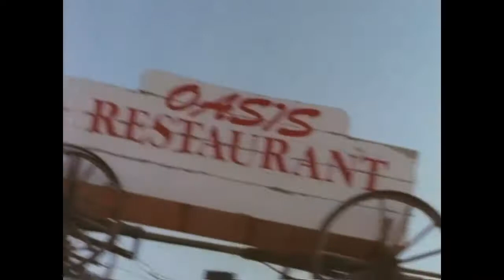Olga Cheronova It's Not A Telephone Conversation